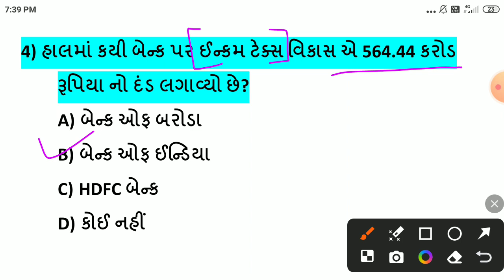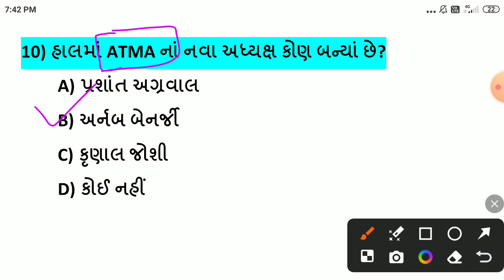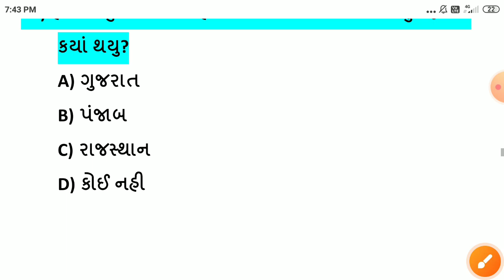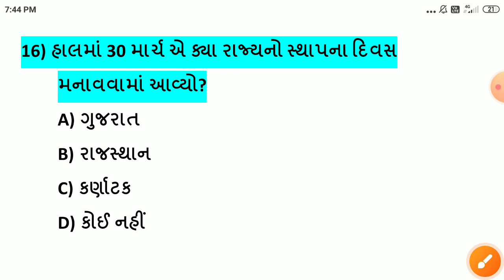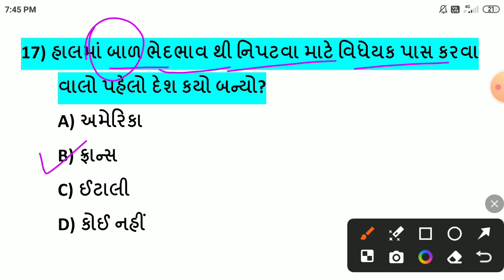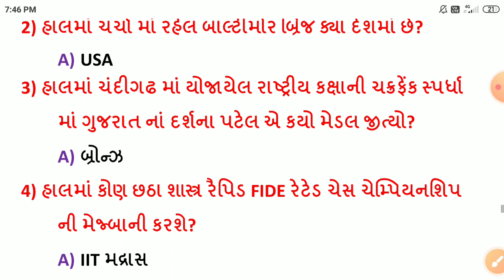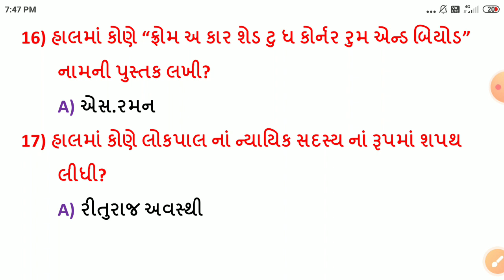01 April 2024 || 01 April 2024 Current Affairs in Gujarati || Daily Current Affairs in Gujarati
-01 એપ્રિલ કરંટ અફેર્સ
-01 April Current Affairs
-01 April Current Affairs in Gujarati
-01 April 2024 Current Affairs in Gujarati
-Daily current Affairs in Gujarati
-April Current Affairs in Gujarati